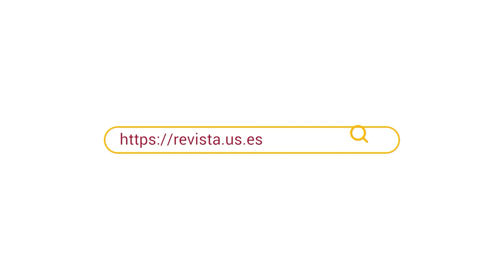Diego Galindo (III)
Diego Galindo es uno de los dibujantes de los cómics de la serie Stranger Things, que se ha convertido en un verdadero fenómeno de masas. Se licenció en la Facultad de Bellas Artes de la Universidad de Sevilla, donde tuvo la oportunidad de ser profesor durante un año. Durante la entrevista, analiza la situación del cómic en España.